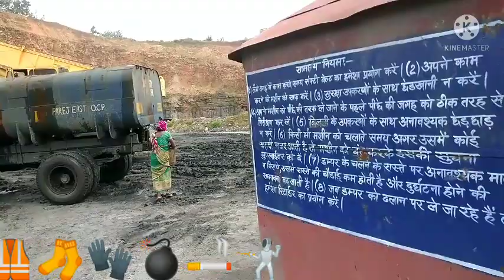Coal Mines working area (कोयला खदान) कार्य स्थल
कोयला खदान
coal mine
Coal mines
working area
Power Full machine
कोल इंडिया
Coal India
did slaves work in coal mines
nature of work in coal mines
hours of work in coal mines
work in the mines
working conditions in coal mines industrial revolution
working in coal mine going down down
working in a coal mine gif
working in a coal mine going down down down lyrics
working in a coal mine heavy metal
how to work in coal mines
how do i work in the mines
working in a coal mine original
work of coal mines
work in the salt mines
slaves working in coal mines
working in a coal mine video
working in the mines wa
how to work in the mines with no experience
working in a coal mine youtube
witcher 2 work in the mines